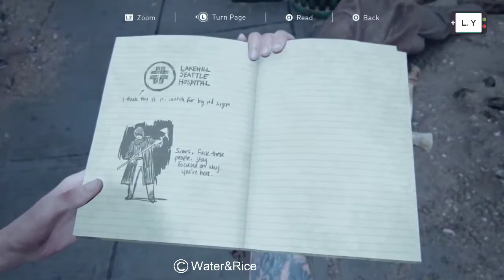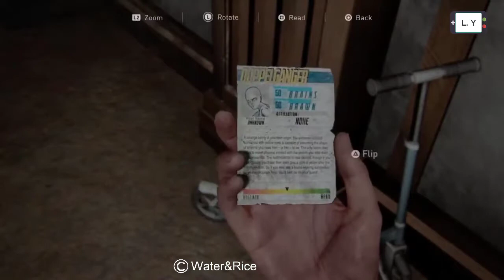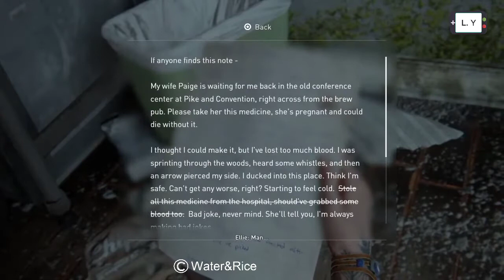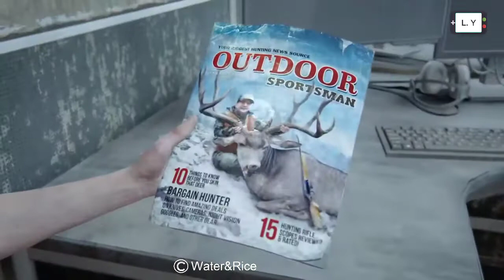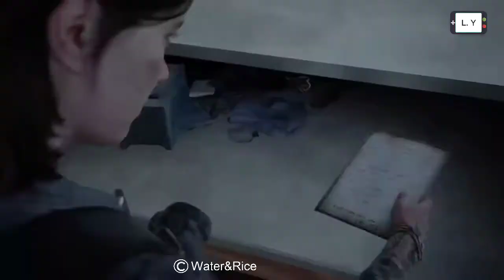The Last of Us II- Part.12 (Hands Up!!!)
The two have meet each othe Abby's Team Vs Ellie's Team. Ellie never back down.